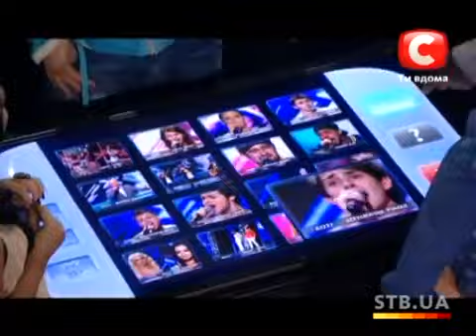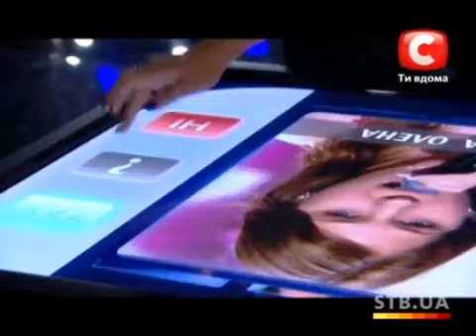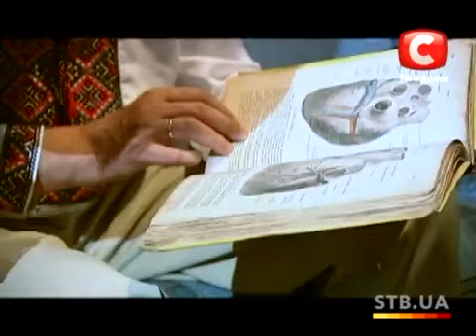«The X-factor Ukraine» Season 2. Bootcamp. part 3